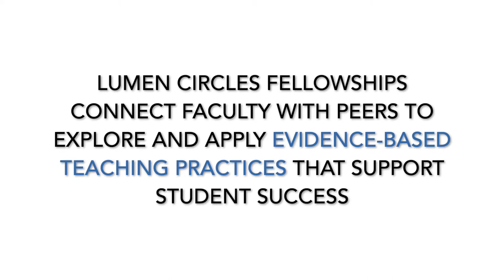How Has a Lumen Circles Fellowship Impacted Your Teaching & Professional Growth? (Testimonial)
Lumen Circles Fellowships connect faculty with peers to explore and apply evidence-based teaching practices that support student success.

We asked SUNY faculty about their fellowship experience and how it has impacted them. Watch this brief video to hear what they had to say.

To learn more about our professional development opportunities and virtual communities of practice, visit our